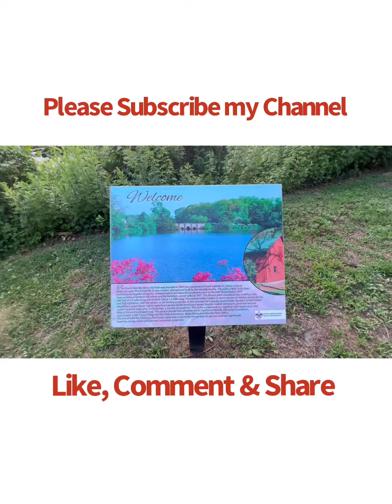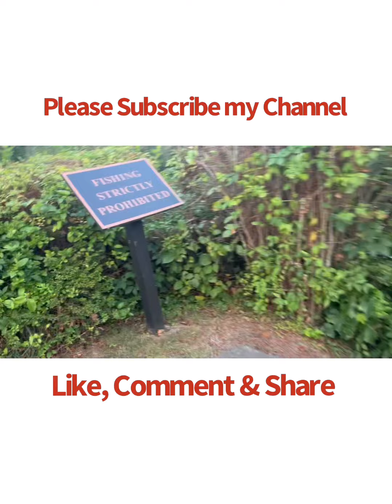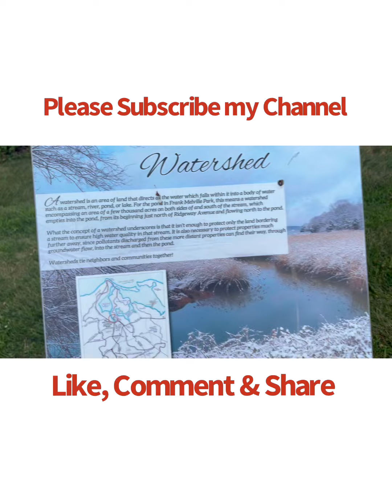Frank Melville Memorial Park in Long Island